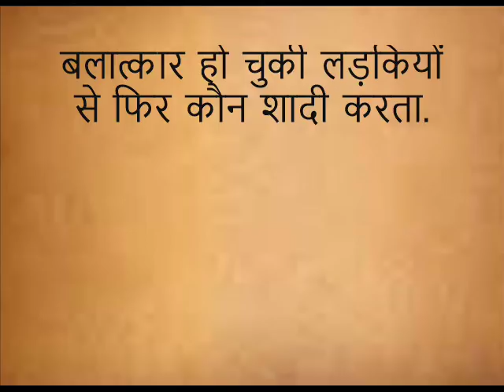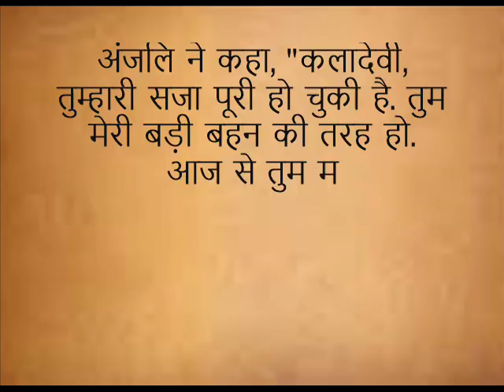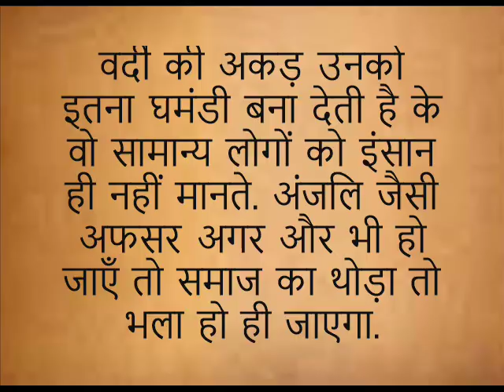उसका गुनाह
कृपया हमारे अन्य वीडियोस भी देखिये और दोस्तों के साथ भी शेयर कीजिये.